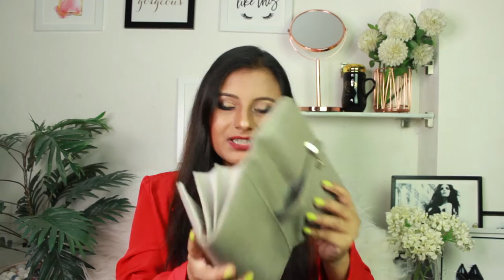WHATS IN MY BAG HONEST Reveal - Blog Life of Bithika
It is absolutely FREE...

WHATS IN MY BAG HONEST Revealing the Truth 🤭😝😝

Also the blazer that I am wearing is from Shein, Earings is from Instagram online store @thejunkboxshop , Lipstick Mac Ruby Woo, Backpack from Miniso( got is from Miniso store in  Darjeeling ) you can find the Miniso Shopping haul video in the link below

see you on Thursday, until them stay safe, stay at home ... Let's fight The Corona virus together.

ABOUT ME:
Heeellooo Lovely People
I am Bithika Datta( aka Pooja Bithika)
 I make videos on fun & relatable skits, style ideas & look book video, shopping hauls, product review, makeup tutorial, Lifestyle & lots more . I hope you enjoy watching my videos. Get to know me more closely on Instagram @bloglifeofbithika By the way, it would be great if you SUBSCRIBE my channel & press the bell icon after that, so you don't miss any of my new videos.
 Keep Following my videos , spread LOVE Until I post my next video make sure to SMILE once a day and be happy :)

Take Care

Xoxo

Equipment Used:
Camera: Canon 600D with 18-55mm & 50mm Canon Lense
Editing Software: Adobe Premiere Pro
Mic: Boya
Lights: Ring Light & LED Strip from OSAKA